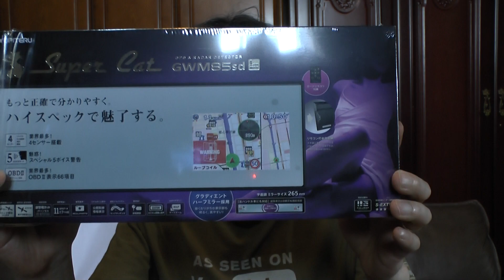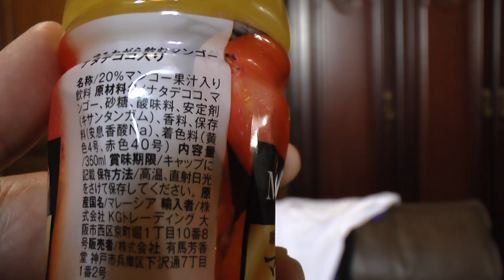ナタデココ入りマンゴージュース アタリの噛んで飲むマンゴー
ナタデココ入りマンゴージュース アタリの噛んで飲むマンゴーを購入し飲んだ感想をオリジナル解説した動画です。